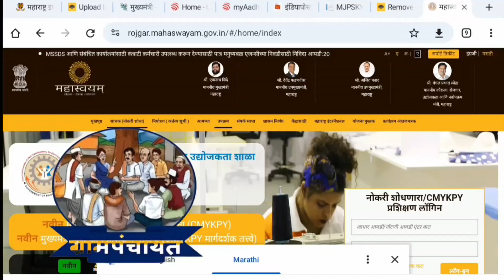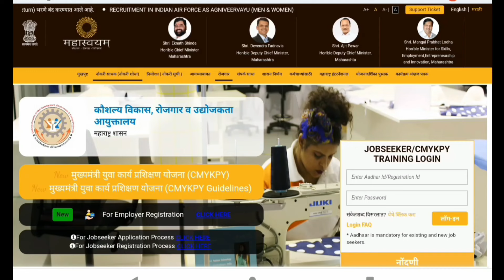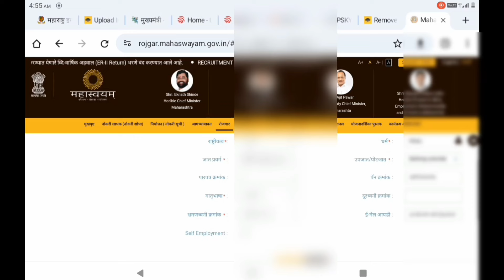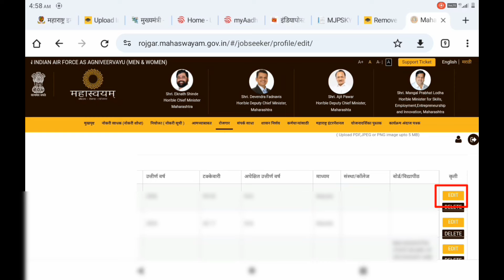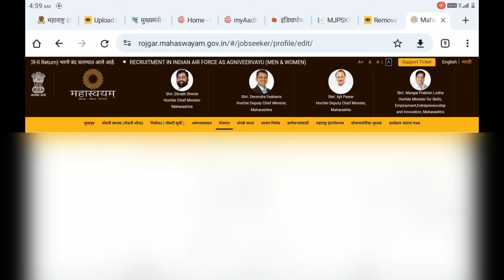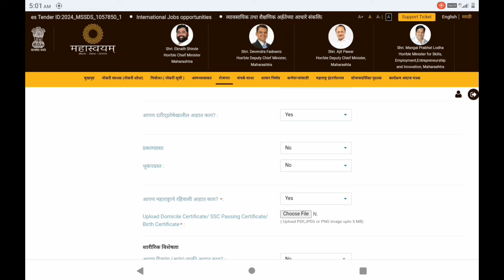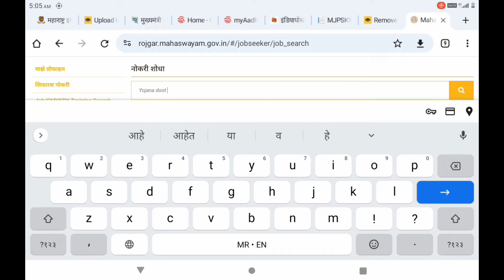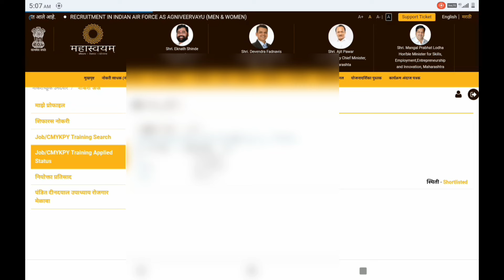मुख्यमंत्री योजना | दूत ऑनलाईन फॉर्म सूरु झाले | असा भरा अर्ज | Yojana Doot Online Form Apply Yojana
नमस्कार मित्रांनो,
                        मुख्यमंत्री योजना दूध हा कार्यक्रम महाराष्ट्र सरकारच्या योजनांचा प्रसार आणि प्रचार करण्यासाठी व योजनेची माहिती नागरिकांपर्यंत पोहोचावी यासाठी प्रत्येक ग्रामपंचायतीमध्ये योजना दूध भरती करण्यासाठी ऑनलाईन अर्ज सुरू झाले असून त्यासाठी ऑनलाईन अर्ज कसा भरायचा ही सर्व माहिती आपण या व्हिडिओमध्ये पाहणार आहोत.
योजना दूध ऑनलाईन फॉर्म भरण्यासाठी खालील वेबसाईट दिले आहे त्या वेबसाईटवर क्लिक करून तुम्ही फॉर्म भरू शकता.
योजना दूत  पात्रता, कागदपत्रे, व्हिडिओ पाहण्यासाठी खाली लिंक क्लिक करा.
सर्वांच्या अगोदर व्हिडिओ पाहण्यासाठी आपल्या व्हाट्सअप चैनल ग्रुपला जॉईन व्हा त्याची खाली लिंक दिलेली आहे त्या लिंक वर क्लिक करा.
सर्वांच्या अगोदर व्हिडिओ पाहण्यासाठी आमच्या टेलिग्राम चैनल ला जॉईन व्हा आणि खाली दिलेली लिंक वर क्लिक करा.
Raymond brands Clothing mens

Women kurtas
Women's chutidar salwars and plazo
GURUJI 4 U,
For U,
Fill Up